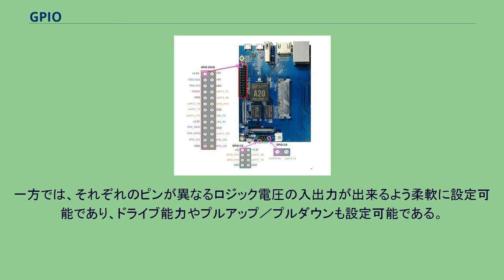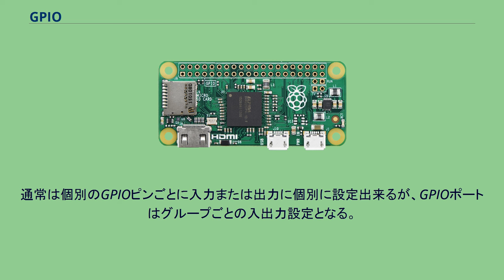GPIO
GPIOのオス側のピン GPIOは、集積回路やコンピュータボード上の一般的なピンであり、その動作（入力ピンであるか出力ピンであるかを含む）は、実行時にユーザによって制御可能である。
GPIOは"General-purpose input/output"の略で、「汎用入出力」を意味する。
マイクロプロセッサ、マイクロコントローラ、インタフェースデバイスは、外界と接続するための一つまたは複数のGPIOインタフェースを持っている。
GPIOピンにはあらかじめ定義された目的がなく、デフォルトでは使用されない。
すでに構築済みのシステムにシステムインテグレータがデジタル制御線を追加したい場合に、あらかじめチップにGPIOをつけておけば、そのための回路を追加する必要がなくなる。
例えば、RealtekのALC260チップ（音声コーデック用）には8つのGPIOピンがあり、デフォルトでは使用されない。
エイサーのラップトップでは、ALC260のGPIOの1つ目のピン(GPIO0)を使用して、ラップトップの内蔵スピーカと外付けヘッドフォンジャックのためのアンプをオンにしている。
Raspberry Pi Zero with headerless GPIO array along the top メーカーは以下のような場合にGPIOを使用する。
GPIOの機能には以下のものがある。
GPIOデバイスの種類は非常に広範囲である。
時には、デバイスは非常に単純であり、入出力を切り替えられるピンのグループである。
一方では、それぞれのピンが異なるロジック電圧の入出力が出来るよう柔軟に設定可能であり、ドライブ能力やプルアップ／プルダウンも設定可能である。
普遍的ではないが、典型的には入出力電圧は、GPIOを持つデバイスの供給電圧に制限される。
制限を越えた電圧により、デバイスが損傷を受けることがある。
個別のGPIOの読み書きや入出力の設定は、一つまたは複数の制御レジスタを読み書きすることで行う。
いくつかのGPIOには5V耐性の入力ピンがある。
低い供給電圧(2V)であっても、デバイスは損傷を受けることなく、5Vの入力を受け入れられる。
しばしばGPIOはピンのグループ（典型的には8ピン）であるGPIOポートで扱われることがある。
通常は個別のGPIOピンごとに入力または出力に個別に設定出来るが、GPIOポートはグループごとの入出力設定となる。